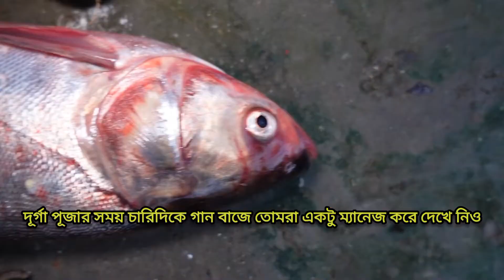সিলভার কাপ মাছ দিয়ে লম্বা বেগুনের পাতলা | Silver Cup fish curry